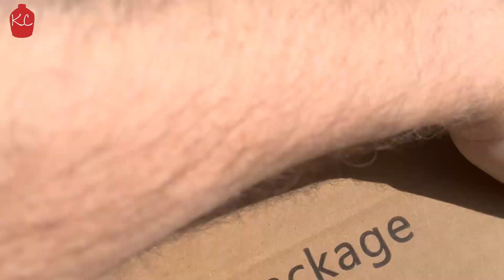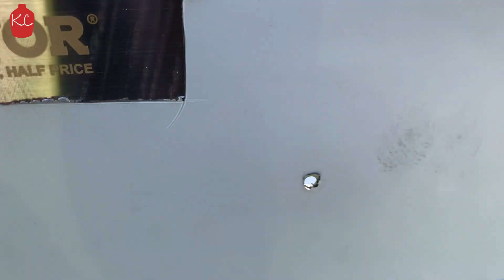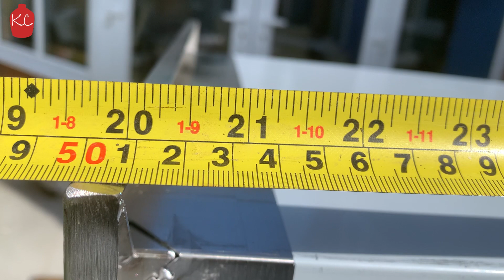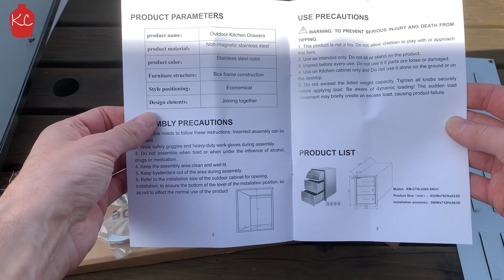Vevor Stainless Steel Drawers Unboxing - BBQ Kitchen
Vevor Stainless Steel Drawers Unboxing - 18''W x 23"H x 23"D (46cm x 59cm x 59cm)
I ordered these stainless steel drawers for my outdoor kitchen. They are well constructed and easy to fit with smooth drawer sliding action.

VEVOR Stainless Steel drawers - 18''W x 23"H x 23"D

Don't forget our Mini Kamado Covers are available for Aldi Gardenline, Lidl Grillmeister, Landmann Gril Chef Mini, Kamado Bono Picnic, YNNI 13 inch Mini Kamado's